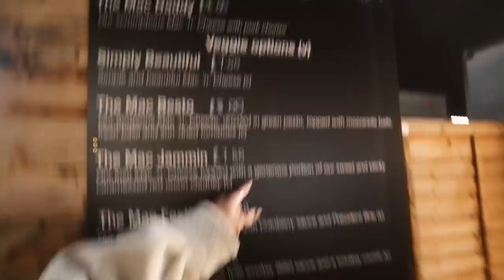COME TO WINTER WONDERLAND W/ ME FOR THE FIRST TIME | VLOGMAS WEEK 2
c/o M&C Saatchi Social
36 Golden Square
London
W1F 9EE